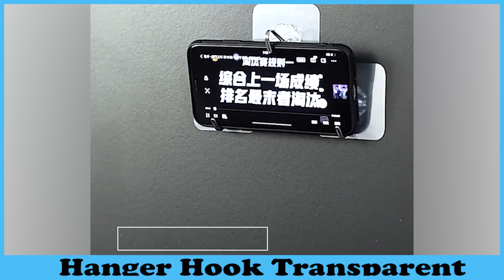Transparent Kitchen Suction Wall Hook | Wall Hooks Adhesive | LooK UP Technology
This video is going to be quick, about this transparent wall hook. I went on Ali and searched wall hooks, and I bought the most popular.

Description:
1. Stainless steel hook, strong and durable, quality assurance, strong bearing capacity.
2. No trace adhesive, convenient and practical, can be used after drying with a hair dryer.
3. Small and light, can be hung on the wall, behind the door, save space, easy to use.
4. PVC bottom plate, color transparent, matte texture, beautiful and stylish.
5. Convenient for hanging spatula, rag, etc., draining water quickly.
Specification:
Material:PVC+Stainless Steel
Size:6*6cm
Color:Transparent
Quantity:20pcs
Maximum load:10KG
Package included:
20 x Self Adhesive Hooks